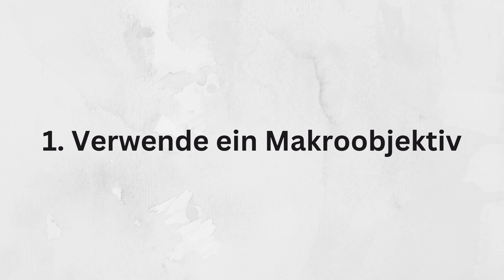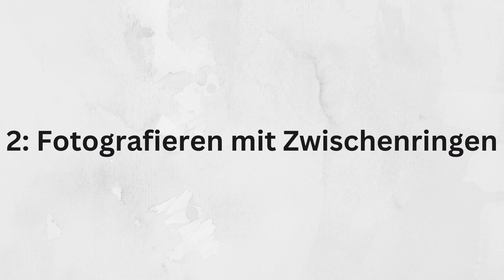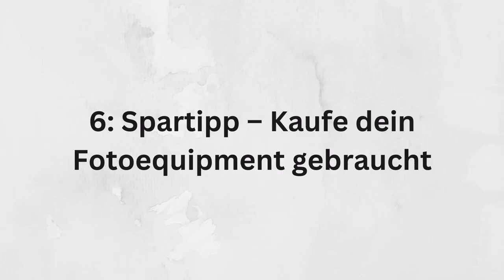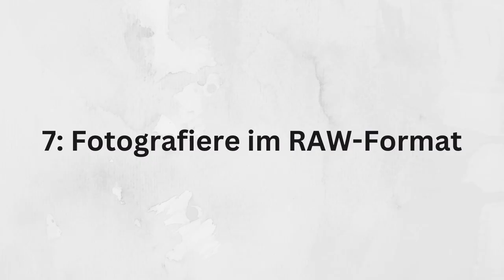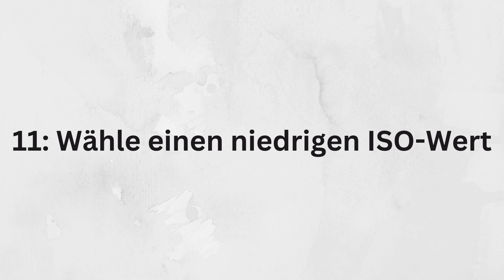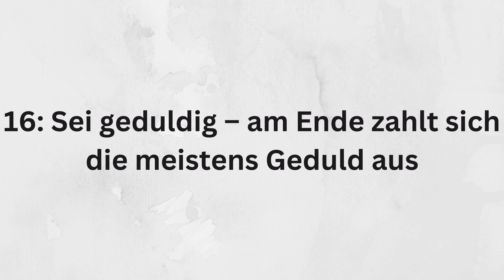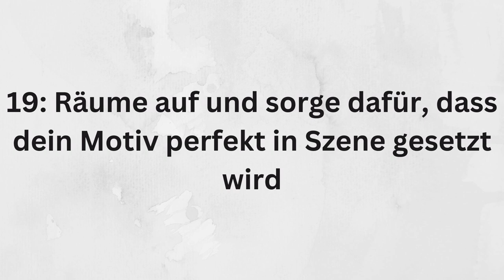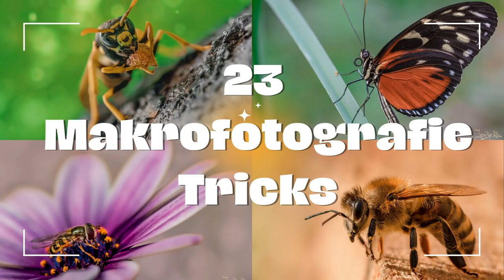23 Tipps und Tricks für bessere Makrofotos / Makrofotografie / Fotografieren lernen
Mit den nachfolgenden Makrofotografie Tricks und Tipps gelingen dir auch als Anfänger schnell gute Makrofotos. Mit dem Einstieg in die Makrofotografie wird sich dir eine ganz neue Welt eröffnen. Die Welt der kleinen Dinge, wird plötzlich ganz groß. Du wirst fasziniert sein, wie Detailreich du Pflanzen und Insekten mit einem Mal wahrnimmst. Tauche ein und lass dich verzaubern…

Für mich persönlich ist die Makrofotografie total beruhigend. Nur selten bin ich so sehr im Moment, wie wenn ich auf Motivjagd bin. Der Fokus liegt auf das finden und perfekte ablichten von Kleinstlebewesen und jedes Mal bin ich aufs neue begeistert, wie viele Details ich entdecke. Ich kann dir nur empfehlen, diese Art der Fotografie einmal auszuprobieren. Mir hat sie die Augen geöffnet und ich nehme meine Umwelt viel bewusster war. Es ist sozusagen auch eine Achtsamkeitsübung.

Untertitel in Deutsch, Englisch, Spanisch und Porugisisch verfügbar.

0:00 Einführung Makrofotografie Tipps und Tricks
0:52 Makrofotografie Tricks #1-6: Das richtige Kameraequipment
0:59  Makrofotografie Tricks #1: Verwende ein Makroobjektiv
2:08 Makrofotografie Tipps #2: Fotografieren mit Zwischenringen
3:30 Makrofotografie Tricks #3: Die Verwendung einer Nahlinse in der Makrofotografie
5:06 Makrofotografie Tipp #4: Verwendung eines Stativs
6:08 Makrofotos Tricks #5: Makrofotografie mit Blitz
6:40 Makrofoto Tipp #6: Spartipp – Kaufe dein Fotoequipment gebraucht
7:52 Makrofotografie Tricks #7-12 : Die richtigen Kameraeinstellungen
8:01 Makrofotografie Tricks #7: Fotografiere im RAW-Format
8:26 Tipp #8: Wenn du ein Stativ verwendest, schalte den Bildstabilisator aus
8:49 Makrofotografie Tricks #9: Fokussiere Manuell
9:20 Makrofoto Tipp #10: Wähle eine mittlere Blende
9:36 Makro Tipps #11: Wähle einen niedrigen ISO-Wert
10:00 Makrofotografie Tricks #12: Die richtige Belichtungszeit in der Makrofotografie
11:04 Makrofotografie Tricks #13-19: Tipps für das perfekte Makrofoto
11:17 Fototipp #13: Übe an unbewegten Motiven
12:16 Fotografie Tipp #14: Achte auf gutes Licht
12:52 Makrofotografie Tricks #15: Das Bokeh in der Makrofotografie - Stelle das Motiv richtig frei!
13:36 Fotografie Tipp #16: Sei geduldig – am Ende zahlt sich die meistens Geduld aus
14:26 Fototipp #17: Schau genau hin – es gibt viel zu entdecken
15:16 Tipp für Makroaufnahmen #18: Geh näher ran
15:37 Makrofotografie Tricks #19: Räume auf und sorge dafür, dass dein Motiv perfekt in Szene gesetzt wird
16:05 Makrofotografie Tricks #20-23 : Kreativität sorgt für eindrucksvolle Makrofotos
16:25 Makrofoto Tipp #20: Begib dich auf Augenhöhe mit deinem Motiv – Spiele mit der Perspektive
17:00 Tipp für Makroaufnahmen #21: Der perfekte Fokus
17:28 Tipp für Makroaufnahmen #22: Experimentiere mit der Beleuchtung
17:45 Makrofotografie Tricks #23: Benetze dein Motiv mit Wasserperlen
18:20 Verabschiedung